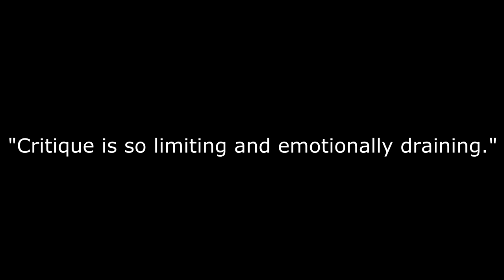The Man Who Killed Hitler and Then the Bigfoot movie review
Storyline:
A legendary American war veteran is recruited to hunt a mythical creature.

Directed by:
Robert D. Krzykowski

Produced by:
Robert D. Krzykowski
Patrick Ewald
Shaked Berenson

Written by
Robert D. Krzykowski

Cinematography by:
Alex Vendler

Edited by
Zach Passero

Distributed by:
Eagle Films
RLJE Films

Cast:
Sam Elliott
Aidan Turner
Ron Livingston
Caitlin FitzGerald
Sean Bridgers
Larry Miller
Anastasia Tsikhanava
Ellar Coltrane
Mark Steger